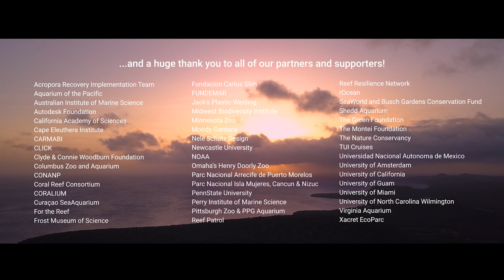Growing Corals – Our Approach to Restore Coral Reefs Around the World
Our planet is rapidly changing, and corals are dying worldwide. To counteract the decline of our oceans’ most valuable ecosystems, we develop sound scientific techniques and methods to restore coral reefs on larger scales. Each year, SECORE is rearing thousands of baby corals and we are working hard to do more! Each of these young corals is genetically unique and some may be capable of adapting to the conditions coral reefs are facing today. One day, if all goes well, our baby corals may grow into healthy adult coral colonies. Our short film, “Growing Corals”, takes you on a journey to experience what it takes to grow coral babies, to restore degraded reefs and to give corals around the globe a fighting chance to survive.